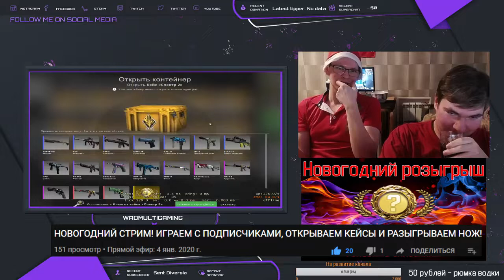ТОП-5 ЛУЧШИХ МОМЕНТОВ КАНАЛА WaDMultiGaming!